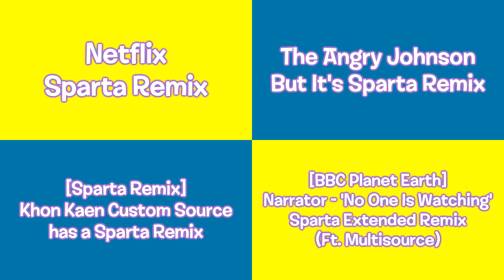Sparta Remixes Side by Side 164 (My Big Big Friend Version)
Inspired By: LBR Others + Myself